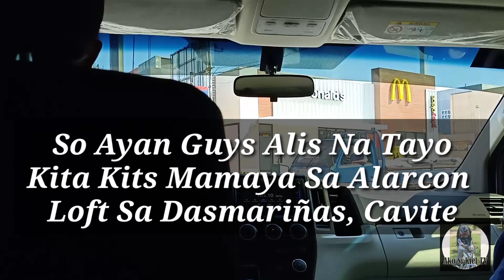LOFT VISIT AT ALARCON LOFT PART 1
bio imported pigeons
bio research pigeons
biodegradable clay pigeons
répulsif bio pigeons
elevage pigeons bio
bio kill pigeons
fbi pigeons
graines bio pour pigeons
bio research branches
bio research sm megamall
bio research philippines
bio research festival
bio research sm fairview
bio research inc
biology research topics
bio research pigeons
bio research southmall
bio research alabang
biology research articles
bio research ali mall
biology research articles free
biology research articles for high school students
bio research associates
bio research associates inc
biology research assistant jobs
biology research assistant resume
biology research assistant salary
bio research bio pigeon
bio research branches in the philippines
bio research building umd
bio botanical research
bio botanical research gi detox
bio botanical research gi detox reviews
bio botanical research gi detox side effects
bio-botanical research inc
bio botanical research biocidin
bio b complex biotics research
bio b 100 biotics research
bio research center
bio research companies
bio research centre
bio research careers
bio research center in india
bio research courses
bio research cubao
bio research center japan
vitamin c 60 bio research corporation
bio research dental
bio-dynamic research institute
bio disc research
bio-dynamic research institute (bdri)
research bio data
biodiesel research
biodome research
research biology definition
biodiesel research in india
bio d mulsion biotics research
bio d forte biotics research company
bio research emg
bio research entrance fee
bio energy research
bio engineering research centre
research bio examples
bio elite research
bio engineering research centre - gurgaon
bio elite research sarms
bio engineering research centre - faridabad
bio research formula 5
bio research foundation chennai
bio research formula wrm
bio research for medical diagnostics
bio research foundation
bio research facility manhattan ks
biogas research
biogas research paper
bio genetic research
bio gro research
bio gaia research
bio health research
bio-hydration research lab inc
bio hack research
biotics research bio hpf
bio pharma hair research
biotics research - bio-hpf 180c
bioclin health research
herbicure healthcare bio-herbal research foundation
bio vin research laboratories hyderabad
biology research ideas
bio research institute
bio research importaciones
biology research internships
biology research internships summer 2020
biology research internships near me
biology research institute in india
biology research intern
biology research intersts
bio research jobs
bio-research journal
bio research jva
bio research jobs in bangalore
excellent bio research jabalpur
biology research assistant job
biomedical research jobs
biomedical research journal
bio kult research
bio key research
bio k research
bio key research sarms
biotics research - bio-k-mulsion 1 oz
biotics research bio-k-mulsion
biotics research bio k forte caps
biotics research bio-k
biotics research - bio-k-mulsion 1oz australia
bio research lab
bio research lab rutgers reddit
bio research laboratory limited
bio research lab saga frontier
bio research lab rutgers
bio research laboratories
bio research laboratory limited trinidad
bio research lab rutgers syllabus
bio research laboratories inc
bio research las pinas
bio research megamall
bio research muntinlupa metro manila
bio research makati
bio research moa
bio research manila
bio research milwaukee
bio research main branch
bio research monitoring program
biology research near me
bio research news
bio research north edsa
bio research nyu
bionutritional research
bionutritional research group and metaphysique inc
biology research opportunities
biology research opportunities for undergraduates
biology research opportunities for recent graduates
biology research on cancer
biology research opportunities for high school students
bio research open access
bio research organization
bio oil research
bio oil research ltd
ALAGANG MAGALING
PIGEON RACING
ALAN BARCON RACING PIGEON VLOGS
BIO PIGEON
BIO RESEARCH